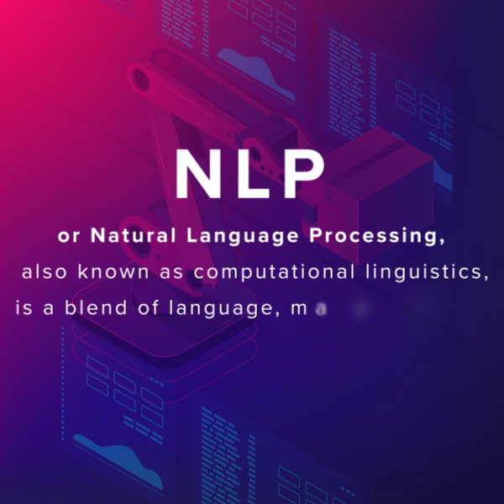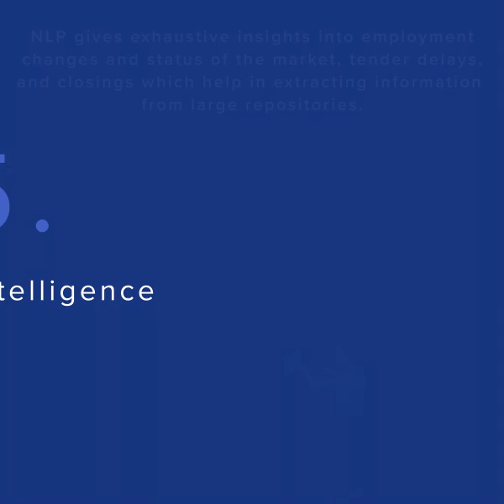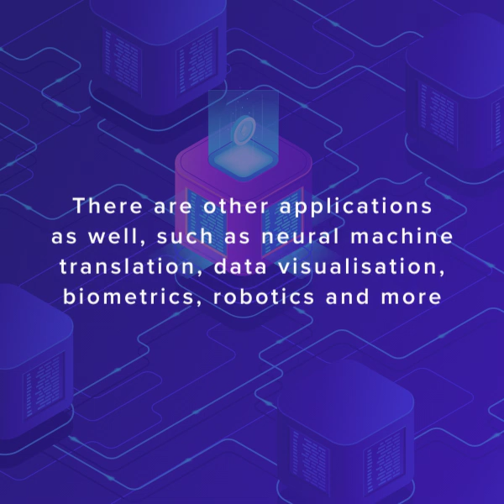Natural Language Processing | 5 Business Applications of NLP | upGrad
Natural Language Processing (NLP), also known as computational linguistics, is a blend of language, machine learning & artificial intelligence (AI). It builds a technology which allows us to interact with machines as in normal human to human conversation. ‘Hey Siri’ on your iPhone or ‘Ok Google’ on your Android mobile are the products of Natural Language Processing.

Watch this video to know more about the most important applications of Natural Language Processing for businesses in 2019 exclusively at upGrad's Official YouTube Channel.

Click here if you want to know more about Natural Language Processing

One of the most pragmatic tech trends, Natural Language Processing, has multiple applications in business today.

Read more about the discussed applications of Natural Language Processing for Businesses
🟢 Get industry-updated insights every week from domain experts - Check out our free masterclasses
🟢 Wish to get started with your upskilling journey? Schedule a free counselling session

Open the doors for your career through upGrad. Experience a new way of learning online with dedicated mentorship, industry exposure and expert career assistance.